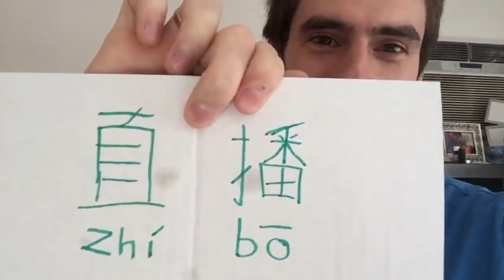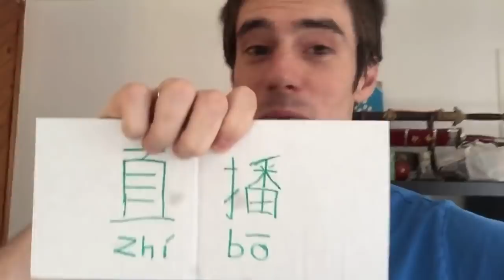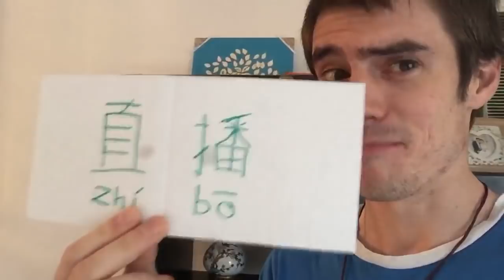Live Broadcast!!! 直播 | Learn Chinese Now